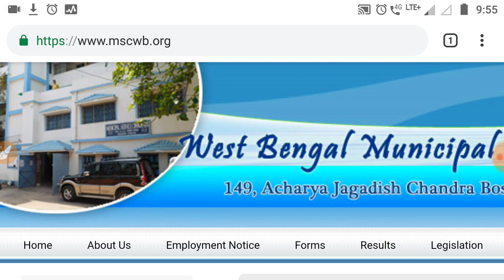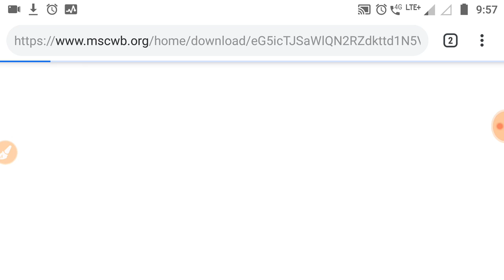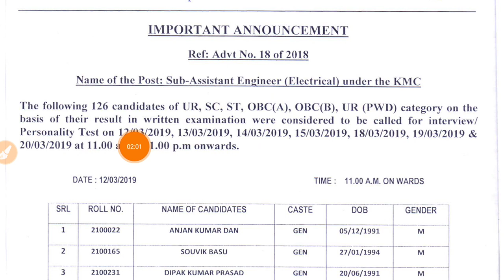KMC SAE Electrical Result published today 7th february